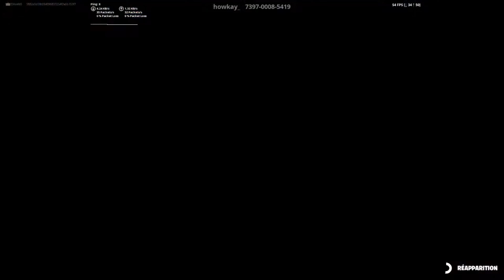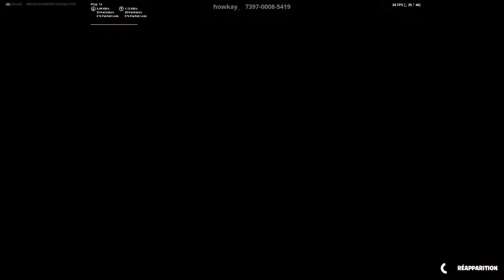CE JEU D'ARMES S'EST JOUÉ A UNE TETE PRES !!!😱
partage
commente